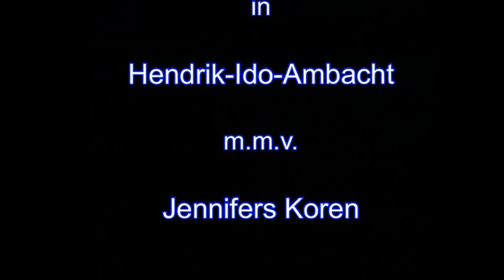Samenzang Dorpskerk H.I.A. 2012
Samenzang in de Dorpskerk in Hendrik-Ido-Ambacht m.m.v. De Ridderkerkse kinder- en jeugdkoren o.l.v. Jennifer van den Hoek.